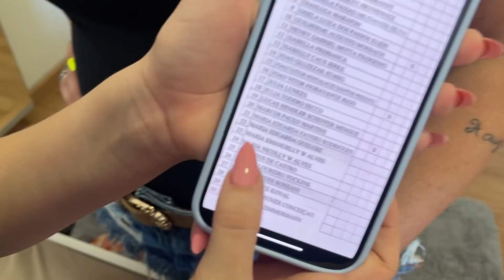TROLLAMOS NOSSAS MÃE QUE REPROVAMOS DE ANO!!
OLÁ PESSOAL, NO VÍDEO DE HOJE EU MARIA NICOLLY E EU MARIA EMANUELLY TROLLAMOS NOSSA MÃE!!  ISSO MESMO PESSOAL ASSISTAM  O VÍDEO ATÉ O FINAL E SE DIVIRTAM COM A GENTE!!

NOSSO NOVO CANAL: @reactseuvoceenos